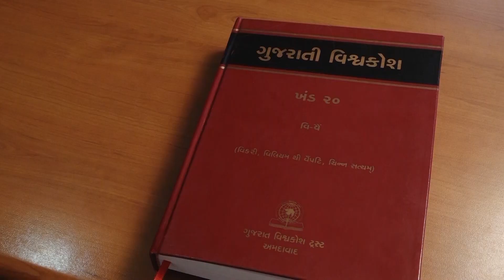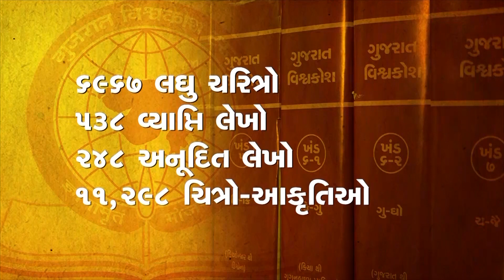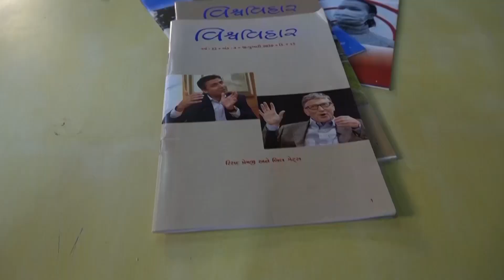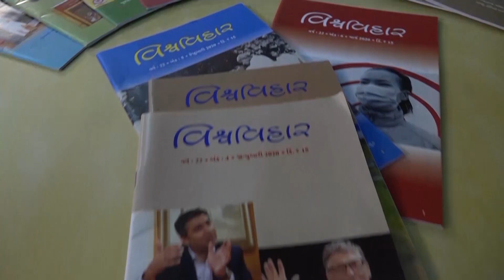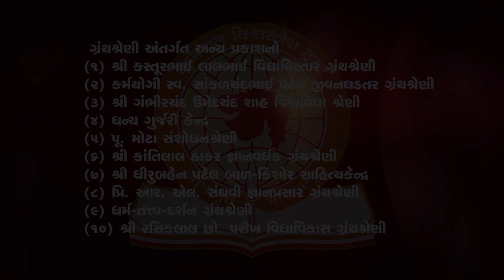Gujarat Vishvakosh Trust | Lecture by Shri Sanjay -Tula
વિષય : ગાંધી : આવતી કાલે